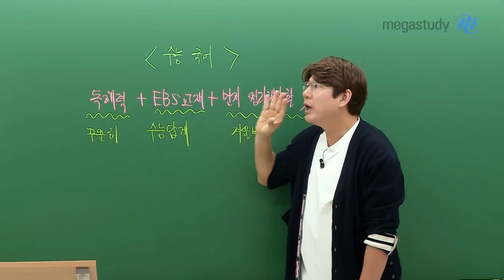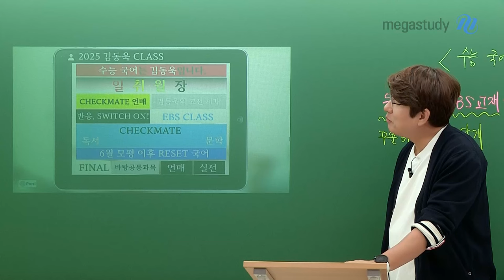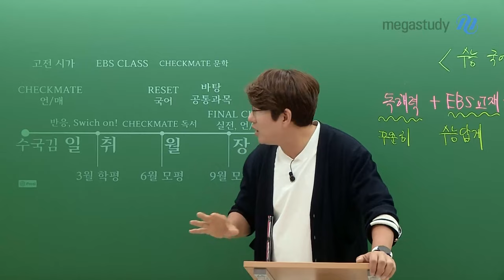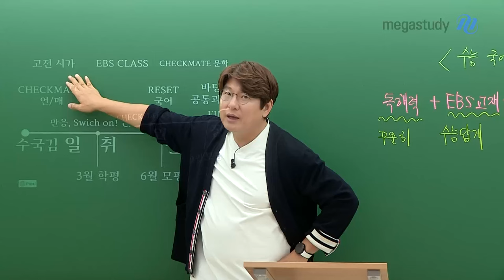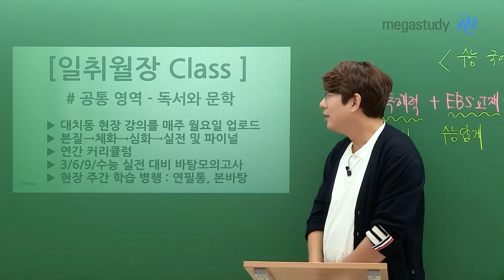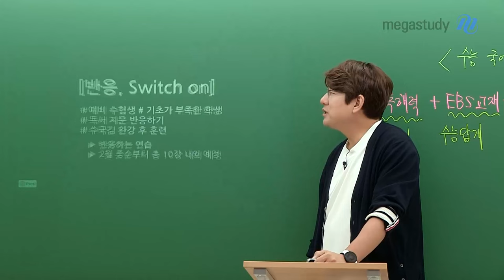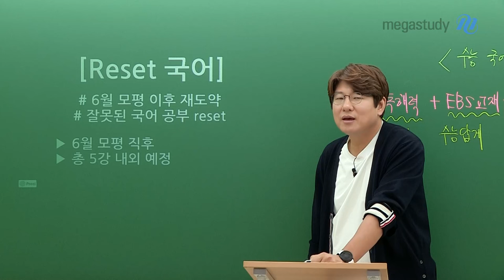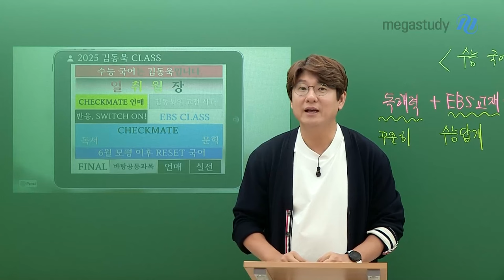[메가스터디] 국어 김동욱쌤 - 2025 수능 대비 김동욱 클래스 커리큘럼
수능 국어를 시작하는 여러분을 위해 김동욱 선생님이
겨울방학 학습법 및 2025 김동욱 클래스 커리큘럼을 소개해드립니다.

수능 국어, 이렇게 학습하세요.
(1) 독해력을 꾸준히 키우기!
(2) EBS 연계 대비는 수능답게 학습하기!
(3) 먼저 정리해야 할 것(언매, 고전 시가 등등)은 겨울방학에 미리미리 준비하기!

2025 김동욱 클래스 커리큘럼
더욱 강력해졌습니다.

✔ 수능 국어는 김동욱입니다.
✔ 김동욱 클래스 메인 커리큘럼 일/취/월/장 CLASS
✔ CHECKMATE 언매
✔ 김동욱의 고전시가
✔ 반응, Switch on!
✔ EBS CLASS 수특, 수완 문학
✔ NEW CHECKMATE 독서
✔ NEW CHECKMATE 문학
✔ RESET 국어
✔ 바탕 공통과목 모의고사 해설강의
✔ FINAL CLASS 언매
✔ FINAL CLASS 실전

지금부터 겨울방학과 3월 학평 전까지 김동욱 클래스 이렇게 따라오세요.
(1) 수능 국어는 김동욱입니다 : 수능 국어의 길라잡이 12월 초 개강
(2) 김동욱의 고전 시가 : 고전 시가를 읽어낼 수 있는 능력 키우기 1월 초 개강
(3) CHECKMATE 언매 : 언매의 기본 그 이상! 언매는 미리 할수록 좋습니다. 12월 초 개강
(4) 일 CLASS : 김동욱 클래스 메인 커리큘럼의 시작! 대치동 현장 강의 그대로! 1월 초 개강

자세한 커리큘럼 소개는 영상으로 확인하세요~!

이제 시작입니다.
끝까지 꾸준하게 김동욱 클래스와 함께합시다!